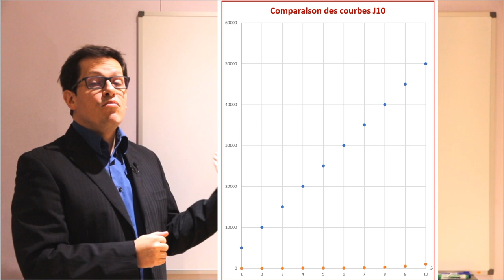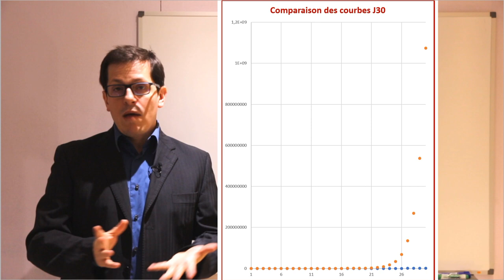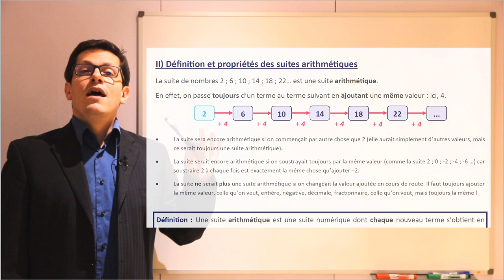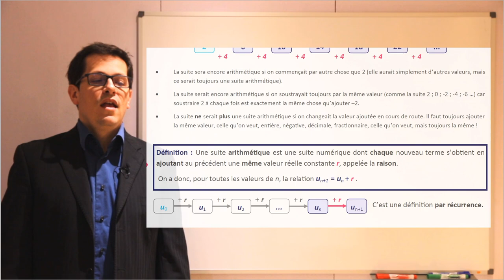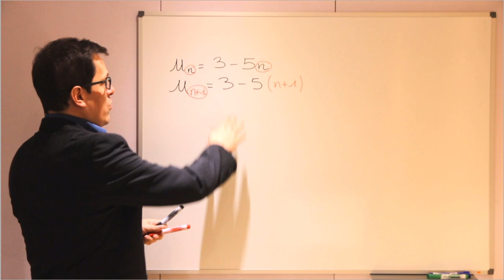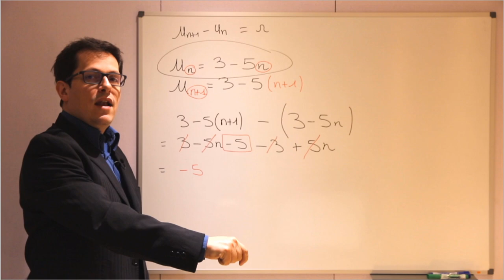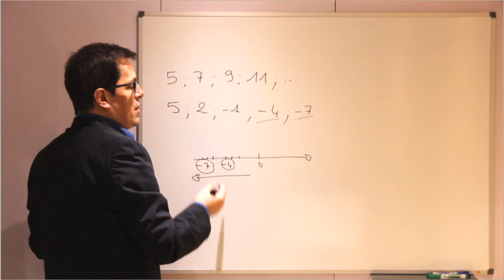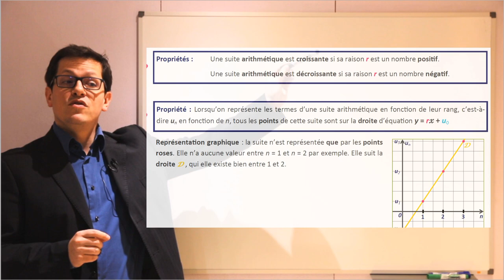1eSTMG - Cours : Suites arithmétiques et géométriques 1/2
Partie 1 : Introduction aux suites arithmétiques et géométriques, et étude des suites arithmétiques pour 1eSTMG.